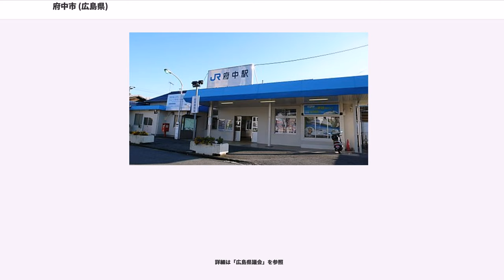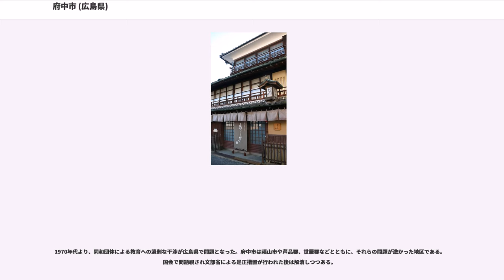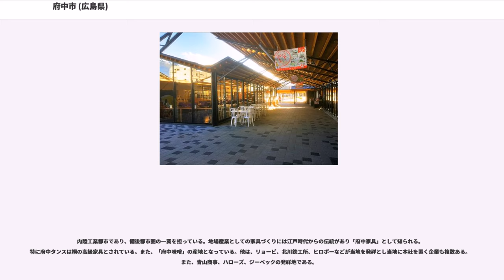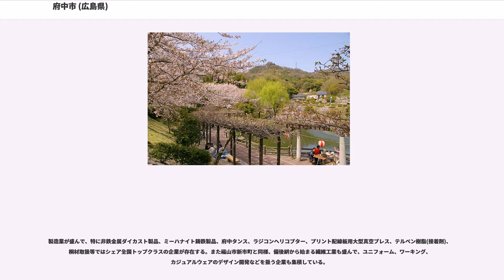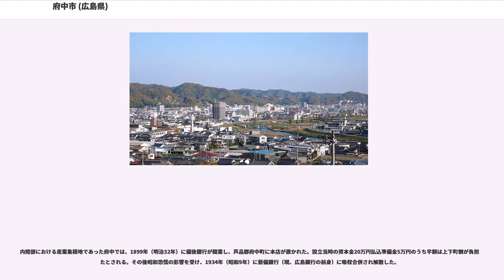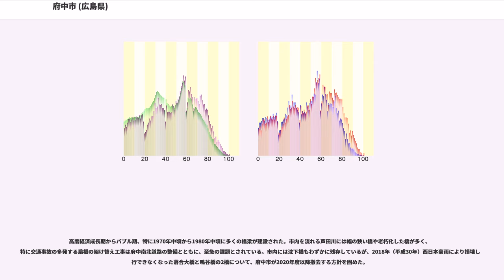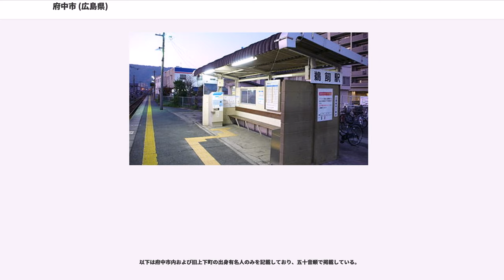府中市 (広島県)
府中市（ふちゅうし）は、広島県の南東部に位置する市である。備後都市圏を構成する市の一つであり、広島県福山市のベッドタウンの色彩が強い。

「府中」は国府所在地を表す一般名詞で日本各地にあり、東京都には同一市名の府中市（武蔵府中）が、広島県内にも安芸郡府中町（安芸府中）が存在する。広島県府中市は備後国の府中であり、他の府中と区別するために「備後府中」とも呼ばれることもある。また県内では一般的には「府中市」と「府中町」で呼び分けられている。

盆地を形成する市域を、一級河川芦田川が貫流する。中心市街地は隣接の福山市新市町と完全に連続して集積しているが、旧上下町地区は他の地区とは孤立している。

府中市の地に、大化の改新以後、律令時代に備後国の国府が置かれたとする説がありそれに由来する。

同じ名称の市が複数存在する例は、1955年（昭和30年）1月1日から2005年（平成17年）12月31日までのあいだは府中市が全国で唯一であった。

詳細は「広島県議会」を参照

詳細は「広島県第6区」を参照

主な組織 - 2019年（平成31年）4月1日時点

小中一貫教育を全市で推進しており、学習指導要領に基づく9年間を見通したカリキュラムを編成している。初等・中等教育機関は、小中一体型2学園（府中学園・府中明郷学園）、小中併用型1学園（府南学園）および小中連携型1学園（上下学園）の4学園体制となっている。

1970年代より、同和団体による教育への過剰な干渉が広島県で問題となった。府中市は福山市や芦品郡、世羅郡などとともに、それらの問題が激かった地区である。国会で問題視され文部省による是正措置が行われた後は解消しつつある。

以下は市内の教育機関のリストである。

内陸工業都市であり、備後都市圏の一翼を担っている。地場産業としての家具づくりには江戸時代からの伝統があり「府中家具」として知られる。特に府中タンスは桐の高級家具とされている。また、「府中味噌」の産地となっている。他は、リョービ、北川鉄工所、ヒロボーなどが当地を発祥とし当地に本社を置く企業も複数ある。また、青山商事、ハローズ、ジーベックの発祥地である。

府中は福山城下郊外の手工業地域であった。特に綿作・加工が盛んで、市村に福山藩の木綿運上所が置かれていた。明治～大正期にかけ、煙草製造業・織物製造業・染料工業および家具製造業が興隆し、内陸工業都市への発展につながった。

製造業が盛んで、特に非鉄金属ダイカスト製品、ミーハナイト鋳鉄製品、府中タンス、ラジコンヘリコプター、プリント配線板用大型真空プレス、テルペン樹脂(接着剤)、桐材取扱等ではシェア全国トップクラスの企業が存在する。また福山市新市町と同様、備後絣から始まる繊維工業も盛んで、ユニフォーム、ワーキング、カジュアルウェアのデザイン開発などを扱う企業も集積している。

明治中期以降、製造が盛んになったタンスなどの指物、琴、下駄などの制作には桐材が利用され、部材を順にとっていく一種のコンビナートが結成された。

JA府中総合病院があったが、JAの経営撤退により2012年より地方独立行政法人府中市病院機構府中市民病院と改称となる。また上下町との合併により、国保上下病院が府中北市民病院に組織変更されているが、医師不足のために単独での診療ができなくなり、府中市民病院と一体で医師の派遣を受けて診療体制を維持している。その府中北市民病院も、精神科の病棟廃止、出産の受け入れ中止、眼科・耳鼻科・小児科・外科・精神科の常勤医の退職など診療体制の縮小が続いている。他にも市内に入院可能な病院が存在するが、2011年に北川病院が組織移譲を経て診療所になるなどして入院可能な施設数も減少している。

内陸部における産業集積地であった府中では、1899年（明治32年）に備後銀行が開業し、芦品郡府中町に本店が置かれた。設立当時の資本金20万円払込準備金5万円のうち半額は上下町側が負担したとされる。その後昭和恐慌の影響を受け、1934年（昭和9年）に藝備銀行（現、広島銀行の前身）に吸収合併され解散した。

高度経済成長期からバブル期、特に1970年中頃から1980年中頃に多くの橋梁が建設された。市内を流れる芦田川には幅の狭い橋や老朽化した橋が多く、特に交通事故の多発する扇橋の架け替え工事は府中南北道路の整備とともに、至急の課題とされている。市内には沈下橋もわずかに残存しているが...